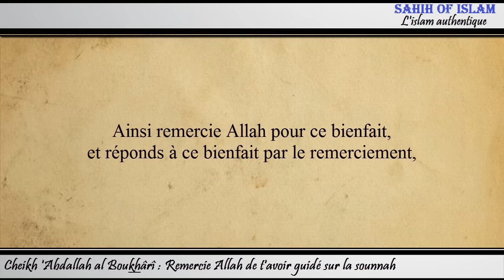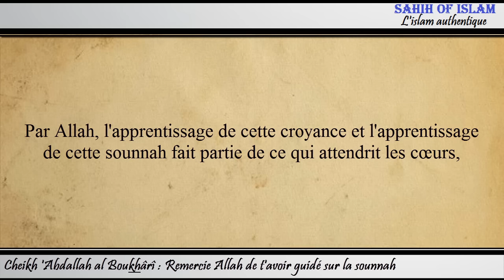Remercie Allah de t'avoir guidé sur la sounnah - Cheikh 'Abdallah Boukhârî